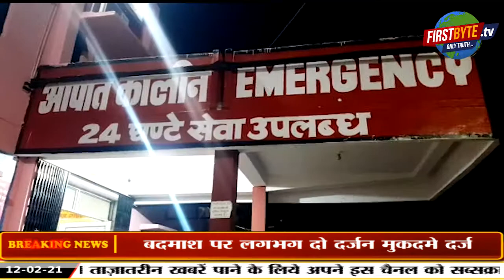मेरठ : 25000 रुपये का ईनामी बदमाश पुलिस की गोली से घायल ।।